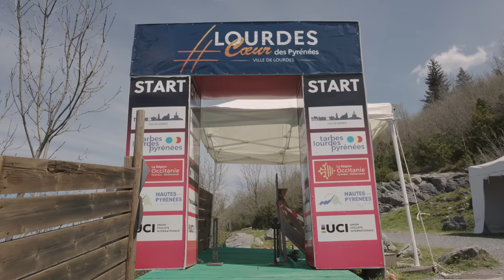New era of the World Cup - Test event in Lourdes.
Not the most intense weekend but really cool to get in the mood of the races coming up in some weeks now.
With the big switch of promotion and production of the World Cup from UCI and redbull Tv until now, to ESO and discovery, much needed to be tried out.
Here’s some of the new format and other things.
Happy with where I stand speed wise and grateful for my team to be on the same page as me.
Time now to work on many things to be 100% ready for round 1 🙌